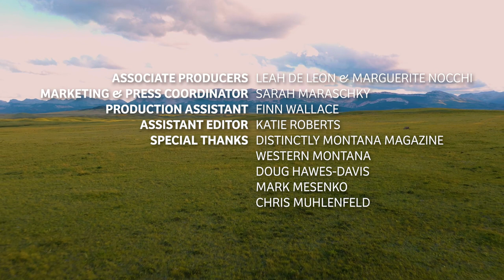THE MONTANA SESSIONS - Wylie and the Wild West - "I Get High"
THE MONTANA SESSIONS is a collection of short films featuring some of Montana's finest musicians performing live in outdoor locations throughout the state. This is Wylie and the Wild West performing "I Get High" in Montana's Rocky Mountain Front.

4:08 Productions Official Website -